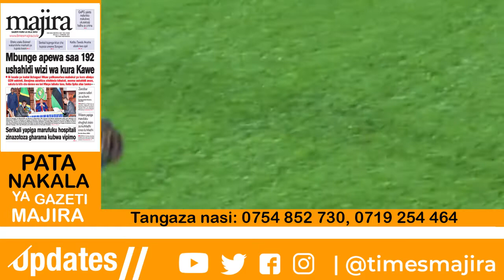CEO WA AZAM AFICHUA SIRI YA KUMFUNGA SIMBA | AFAFANUA SABABU YA AZAM KUTOFANYA VIZURI